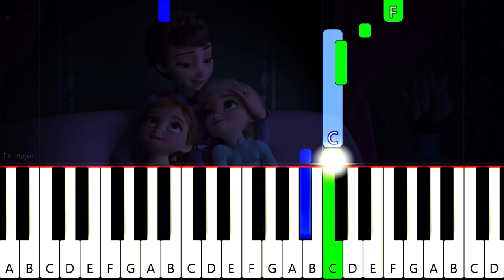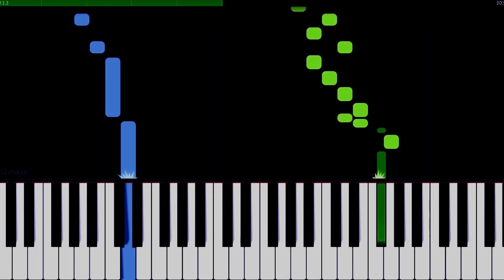Frozen 2 - All Is Found - EASY Piano Tutorial [animelovemen]